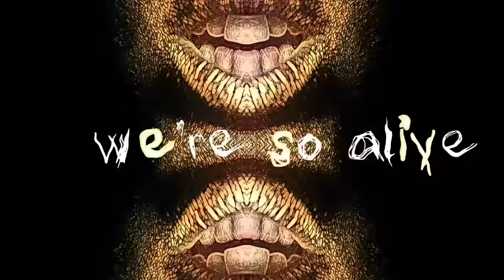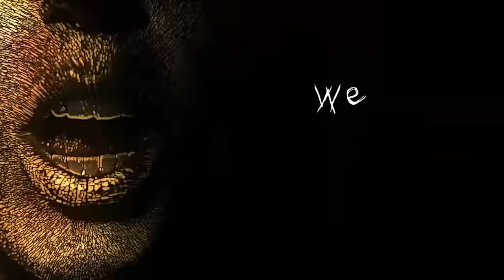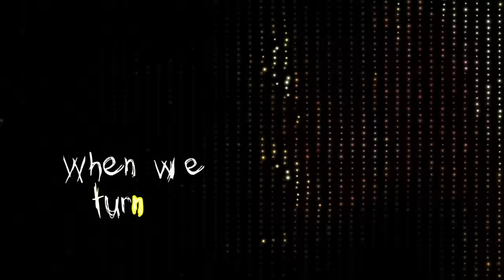Moon Taxi - Good As Gold (Lyric Video)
Get Moon Taxi’s new album ‘Let The Record Play’ available now featuring “Two High”!